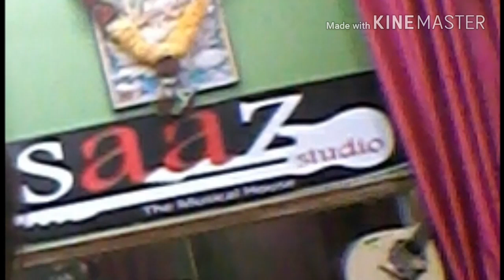Jai Ganesha || Song- Upender Pant & Ankita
Song : Jai Ganesha (Bhajan)
Singer : Upender Pant & Ankita
Lyrics : Pooja Uniyal
Support : Sandeep Badoni
Producer : Vans Rana